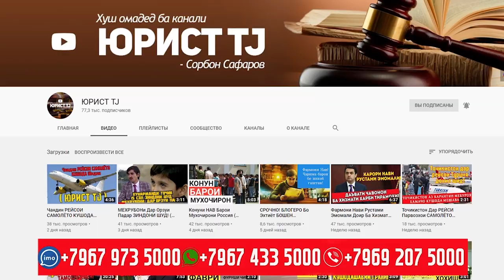СУДИ ПРАНКЕРИ Точик Маълумот Дар БОРАШ ( ЮРИСТ TJ ) 20.06.20